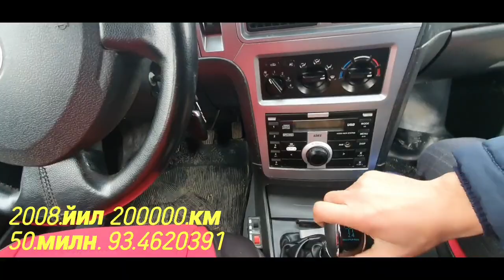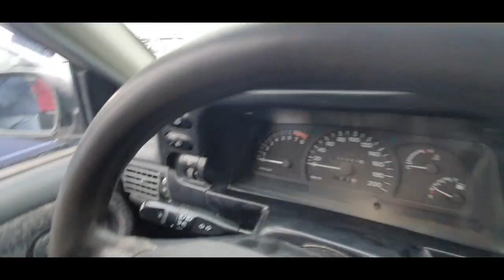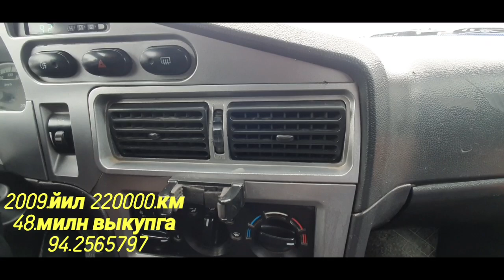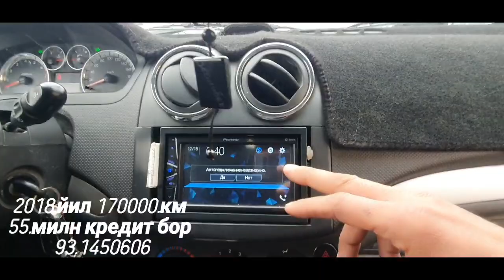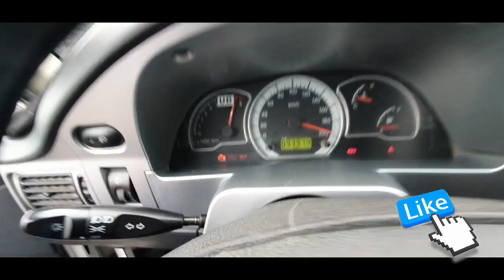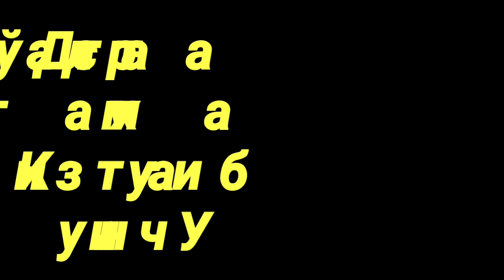21 декабря 2020 г.Бугун Навоий Бухоро машина бозордан выкупга бартерга авто кредит нексия Авто Машин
Ассалому алайкум Барча Обуначилар сизлар сўраган мащиналарни чиқазишка ҳаракат қиламан Бугун Навоий машина бозордан выкупга бартерга авто кредит нексия 1нексия 2нексия 3 ларни Сизга Тақдим этопган Видео ролик ёқса лаек босишни унитманг Дўстлар хам каналимга Обуна қилиб Қўйинг Барча дўстларга катта рахмат Сиз Билан Авто Нарх Канали Админи Ҳамза Шарипов.